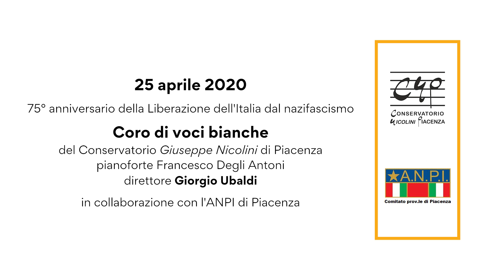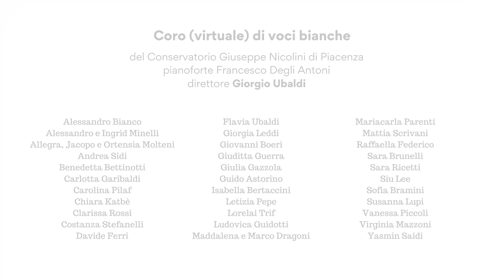E io ero Sandokan - voci bianche del Conservatorio di Piacenza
E io ero Sandokan (1974)

scritta da Armando Trovajoli per il film C'eravamo tanto amati di Ettore Scola.

Coro (virtuale) di voci bianche del Conservatorio Giuseppe Nicolini di Piacenza
pianoforte Francesco Degli Antoni
direttore Giorgio Ubaldi

in collaborazione con l'ANPI di Piacenza

Il film ha come protagonisti tre partigiani che, diventati amici durante la Resistenza, dopo la guerra prenderanno strade diverse.

La canzone fa riferimento al fatto che i partigiani, per evitare di essere riconosciuti e per mantenere l'anonimato, non potevano usare i propri nomi di battesimo e quindi si inventavano dei fantasiosi nomi di battaglia.

Marciavamo con l'anima in spalla nelle tenebre lassù,
ma la lotta per la nostra libertà il cammino ci illuminerà.

Non sapevo qual'era il tuo nome, neanche il mio potevo dir,
il tuo nome di battaglia era Pinin ed io ero Sandokan.

Eravam tutti pronti a morire, ma della morte noi mai parlavam,
parlavamo del futuro, se il destino ci allontana
il ricordo di quei giorni sempre uniti ci terrà.

 Mi ricordo che poi venne l'alba e poi qualche cosa di colpo cambiò,
il domani era venuto e la notte era passata,
c'era il sole su nel cielo sorto nella libertà.